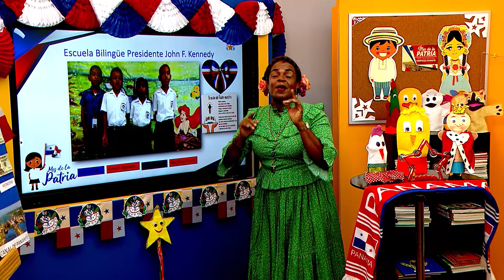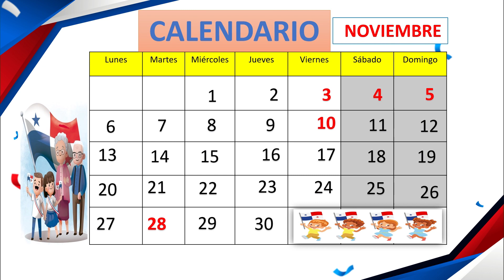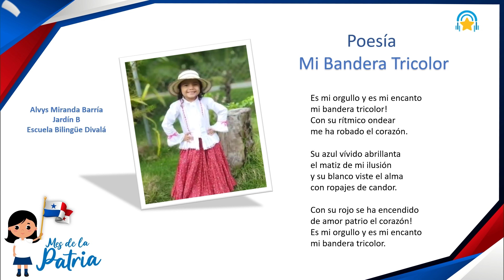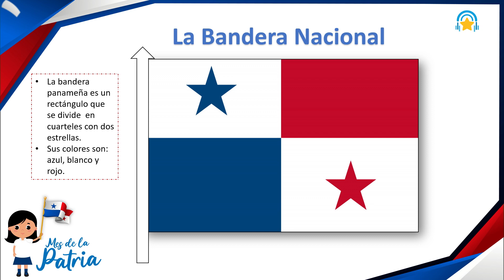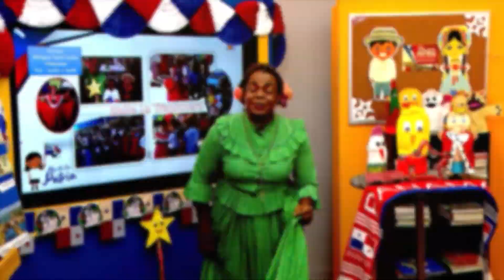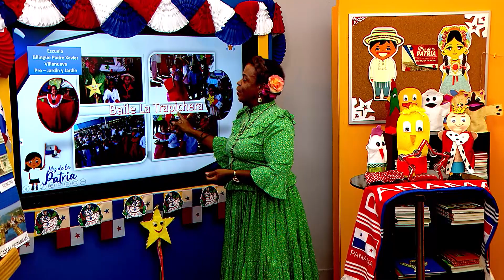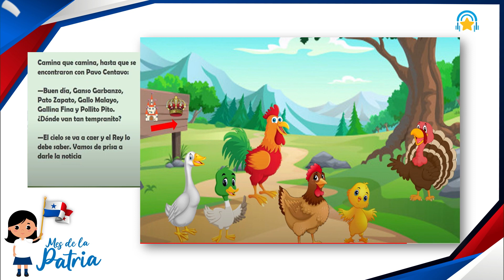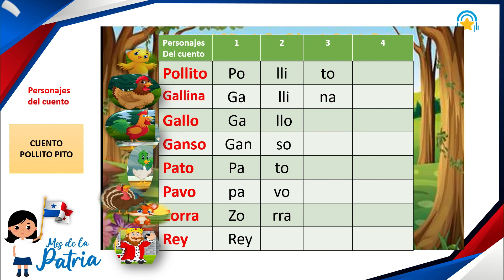Los Símbolos Patrios Preescolar ⭐Conéctate con la Estrella ⭐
Disfruta de está clase interactiva a través nuestras plataformas digitales de YouTube e instagramLive de NacionalFMPanamá 📲💻

¡Refuerza tus conocimientos!💪🏻💡